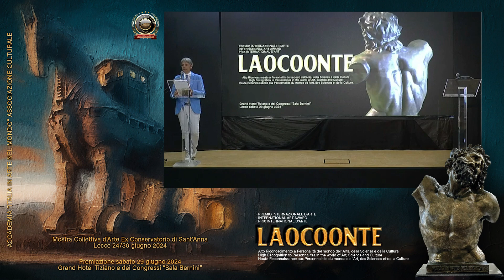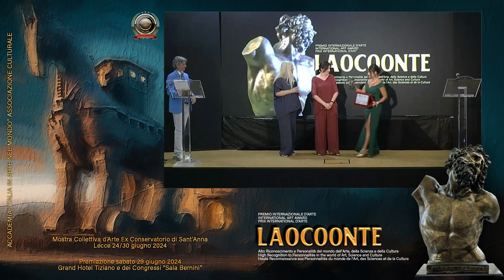ACC. ITALIA IN ARTE NEL MONDO ALTO RICON.TO LAOCOONTE 2024 AD AGNESE PERRONE ED EMANUELA CHIRIACÒ